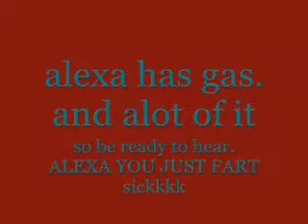we tend to dance alot